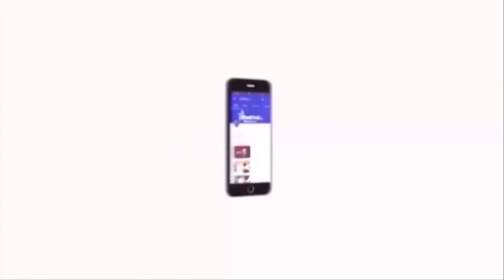கிராம்பிற்கு வந்த சோதனை...விவசாயிகள் வேதனை... நடவடிக்கை எடுக்குமா அரசு ? | Clove | Velicham Tv